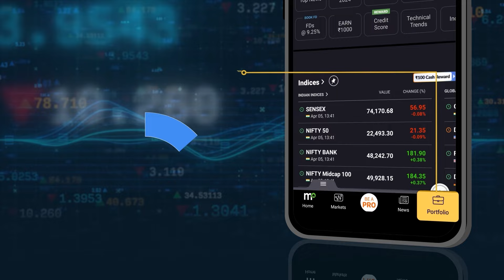Delhi Capitals Vs Sunrise Hyderabad : दिल्ली और हैदराबाद में से कौन जीतेगा मैदान | IPL 2024 Updates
dcvssrh : दिल्ली के अरुण जेटली स्टेडियम में दिल्ली कैपिटल्स और सनराइजर्स हैदराबाद के बीच आईपीएल 2024 का रोमांचक मैच 20 अप्रैल को खेला जाएगा। आइए देखते हैं क्या हो सकती है दोनों टीमों की प्लेयिंग प्लेइंग 11